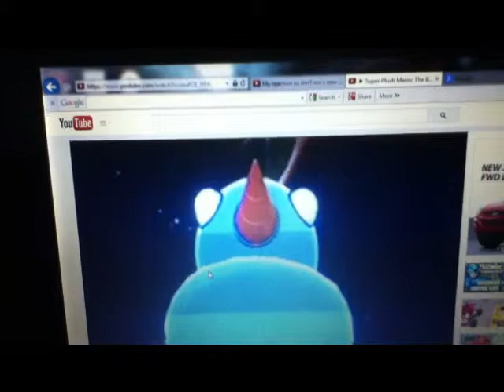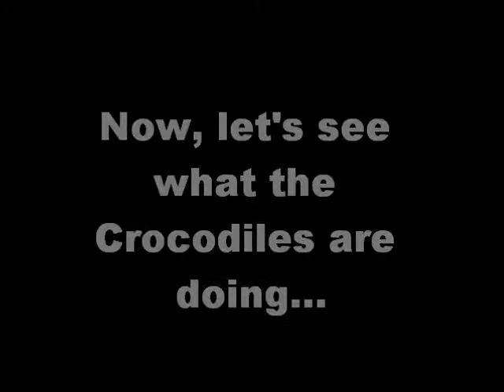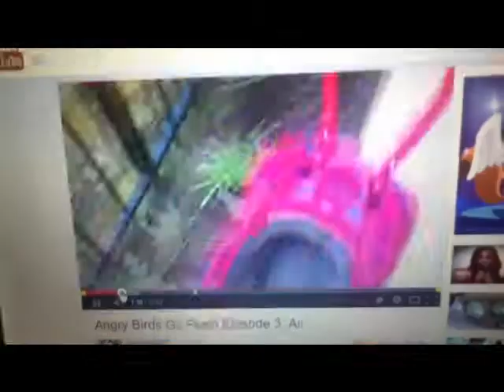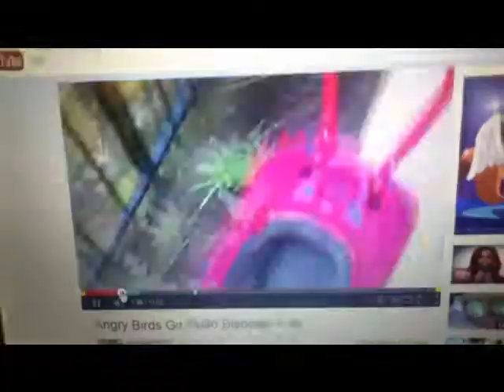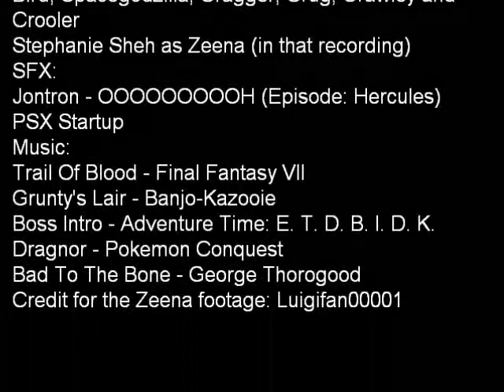LK3 Bloopers: Crocodile Territory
Sorry if this was bad.